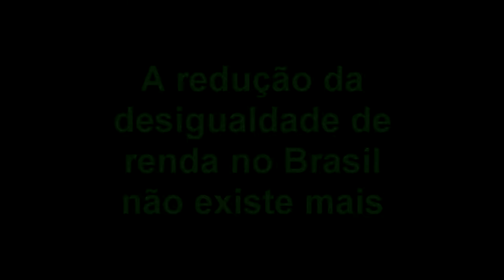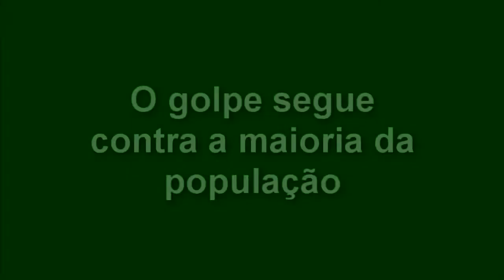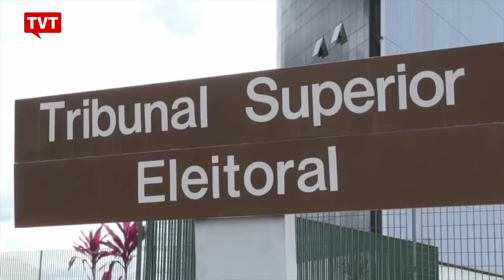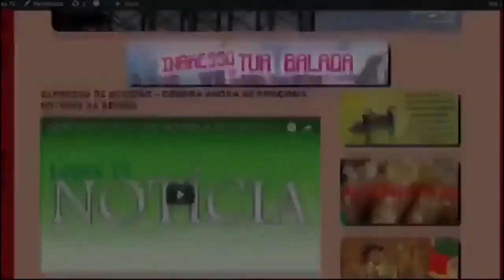EXPRESSO NACIONAL - Confira as principais notícias do Brasil.